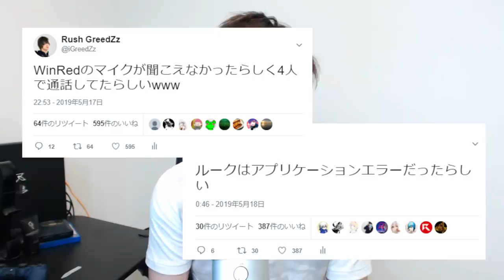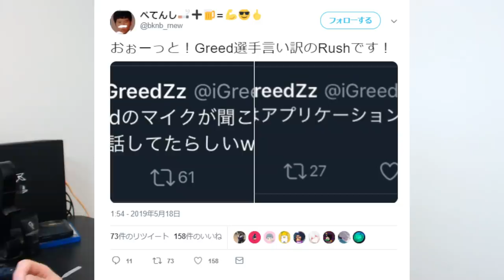【CoD:BO4】CWL日本代表戦、準優勝！について語ります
Astro Mix Amp

ASUS VG245H （CWL公式採用モニター）